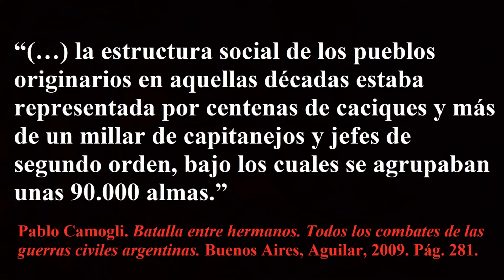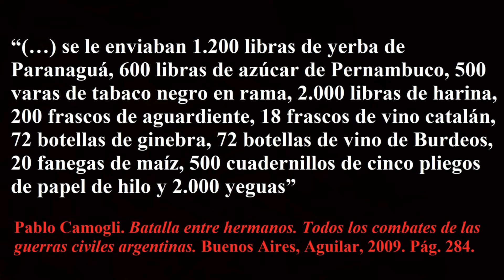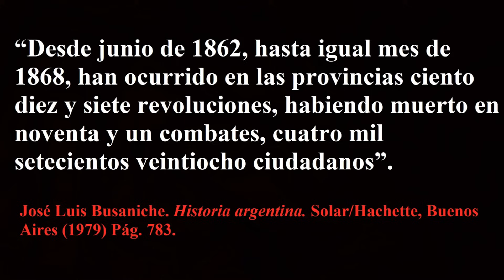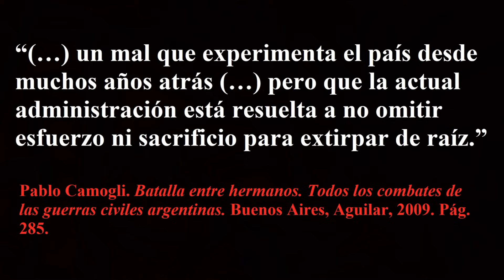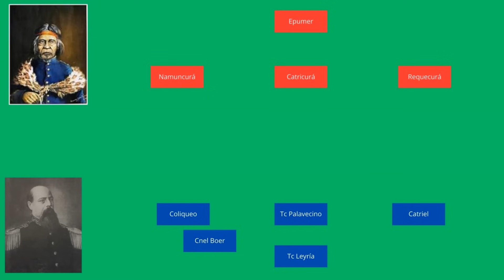27- ¿Cómo fue realmente la Conquista del Desierto? (Parte 4) - LHD (T2x20)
Cuarto episodio dedicado a las campañas sobre el "Desierto", desde 1852 a 1874. Desde la caída de Rosas y bajo las presidencias de Urquiza, Mitre y Sarmiento, que fueron antecedentes de la llamada "Conquista del Desierto" llevada a cabo durante el final del gobierno del presidente Nicolás Avellaneda y bajo la dirección del general Julio A. Roca.
Música de fondo: "La Historia Desconocida" y "Al fuego de las batallas" (autor: Fernando Claudio Torres).
Félix Best, Historia de las guerras argentinas, Buenos Aires, Peuser, 1960, Tomo 1 y 2.
Isidoro Ruiz Moreno, Campañas militares argentinas, tomo 5. 2009.
Federico Lorenz. Guerras de la historia Argentina. Buenos Aires, Ariel, 2015.
Pablo Camogli. Batallas entre hermanos. Buenos Aires, Aguilar. 2009.
Manuel Prado. La guerra al malón. Pilar, Sociedad Militar. 2001
Pedro Cayuqueo. Historia Secreta Mapuche. Tomo 1. Santiago de Chile, Catalonia. 2022
Juan Carlos Walther. La conquista del desierto. Buenos Aires, EUDEBA, 1976
Lucio V. Mansilla. Una excursión a los indios ranqueles. Buenos Aires, Libros de la Araucaria. 2021
Álvaro Barros. Indios, fronteras y seguridad interior. Buenos Aires, Solar/Hachette. 1975
Andrés Bonatti y Javier Valdez. Una guerra infame. La verdadera historia de La Conquista del Desierto. Buenos Aires, Edhasa, 2015
Claudia Salomón Tarquini. Largas noches de La Pampa. Itinerarios y resistencias de la población indígena (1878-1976). Buenos Aires, Prometeo, 2010
José Luis Busaniche. Historia argentina. Solar/Hachette, Buenos Aires. 1979